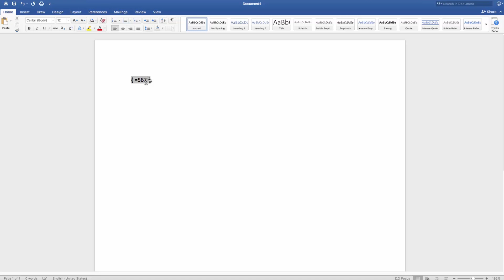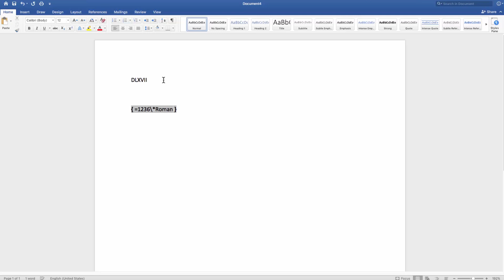How to Print Roman Numbers in Word 2019 for Mac | Microsoft Office for macOS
In today's tutorial, we will teach you how to print roman numbers in Word 2019 for macOS.
Open Word 2016. We are going to show it to you on the example of 567. To type this number in the Roman style we are going to use special formula. Press 'Command+F9'  on your keyboard to run the formula. Type = sign inside the bracket, then type your number, next is reverse slash, star (asterisk) and 'Roman'. Select the formula and press F9. There you go!
Let's do the same for the 1236 number. Press 'Commandl+F9' on your keyboard to run the formula. Type = [equal] sign inside the brackets, then type your number, the next is reverse slash, star [asterisk] and 'Roman'. Select the formula and press F9.